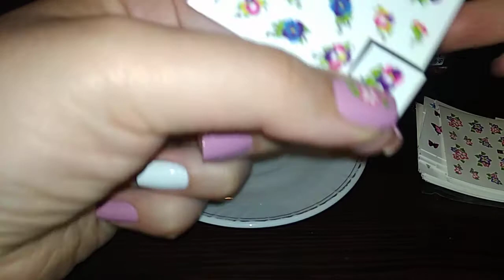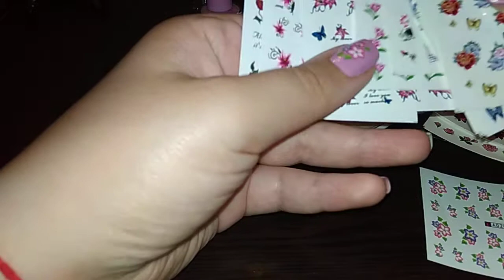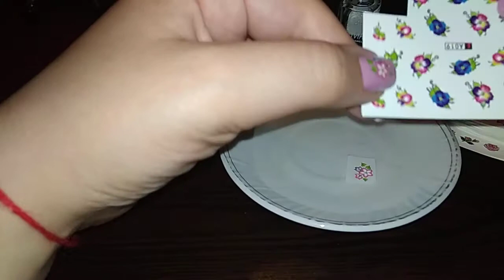посылка алиэкспресс наклейки для ногтей,50 листов ногтей Стикеры/dizayn nogtey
50 листов ногтей Стикеры s смешанные конструкции перехода воды ногтей Книги по искусству Стикеры Watermark надписи DIY украшения для Красота ногтей инструменты